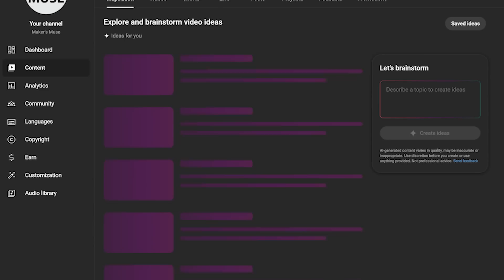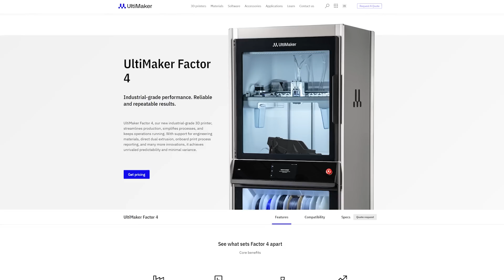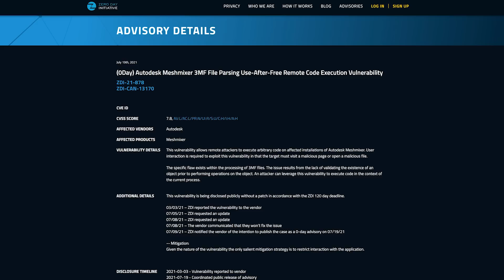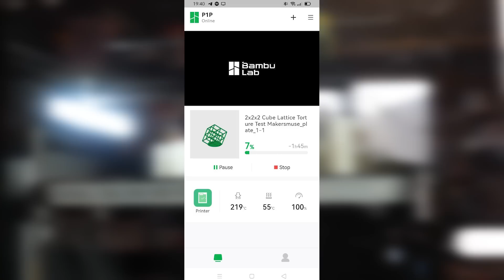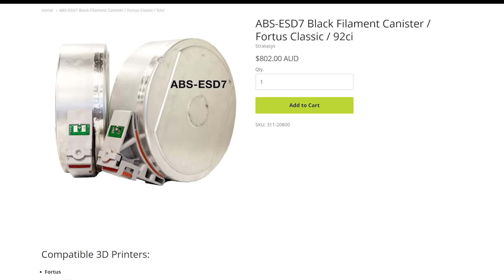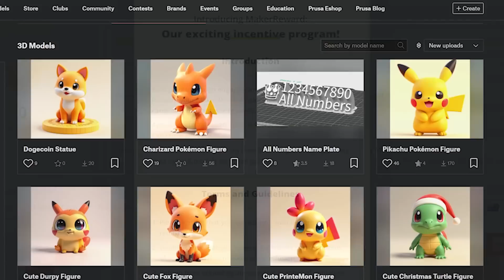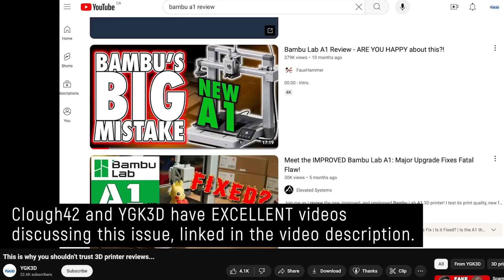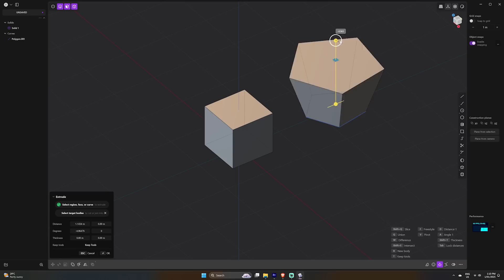My 3D Printing Predictions for 2025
TIMESTAMPS:
0:00 Intro
0:54 2024 Predictions and outcomes
4:50 2025 Predictions
10:50 What to expect on Maker's Muse this year